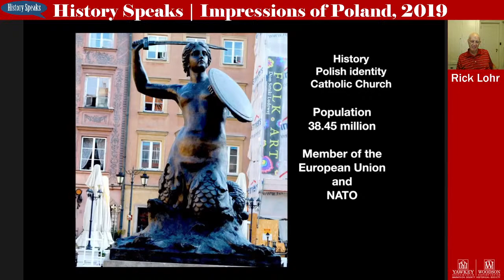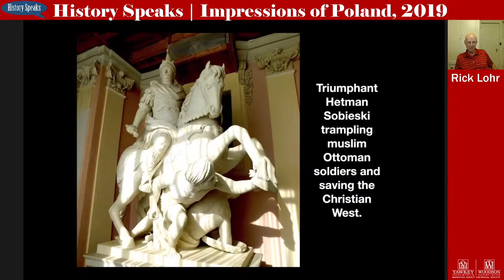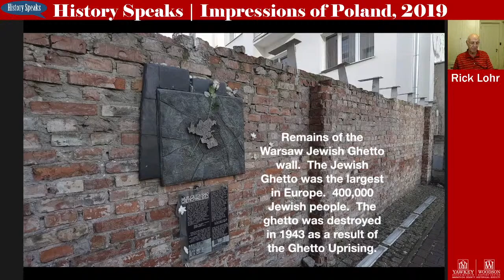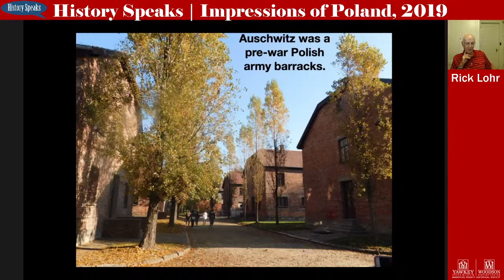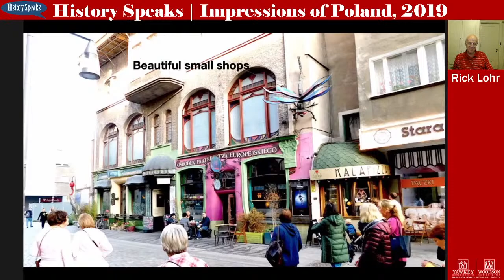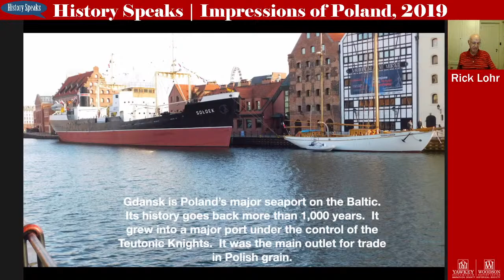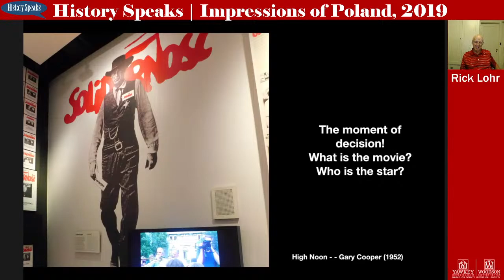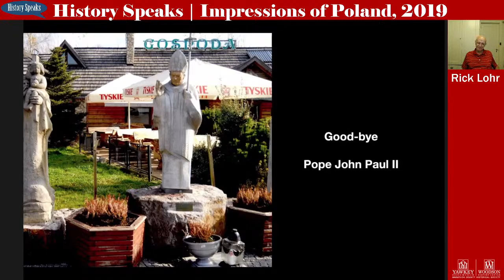History Speaks | Impressions of Poland, 2019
Join us for a live History Speaks program. Today Rick Lohr is talking about Polish history, through the cities he visited while traveling in Poland in 2019.

History Speaks are presented in cooperation with the Marathon County Public Library.

History Speaks are supported by the generous sponsorship from Janke Book Store.

Thanks also to the support form our members that make this possible. To become a sponsor or member and support the preservation of your local history, visit our It also has lots of great resources and fun history!